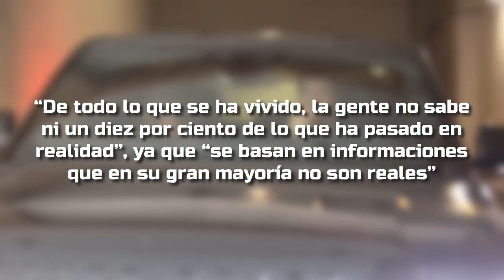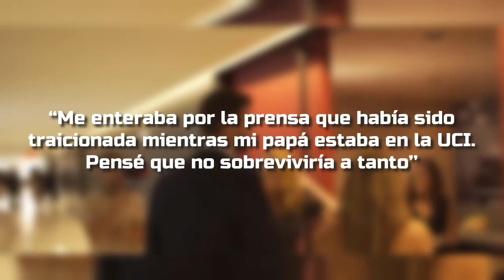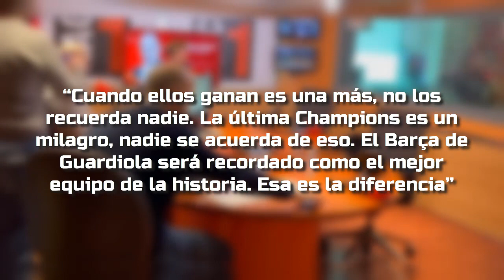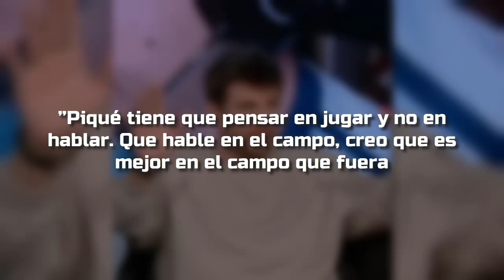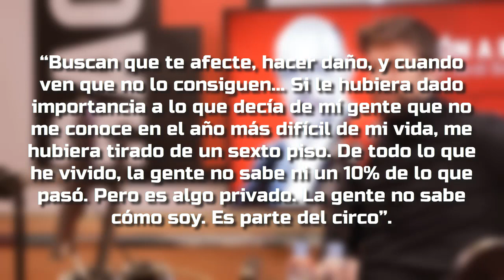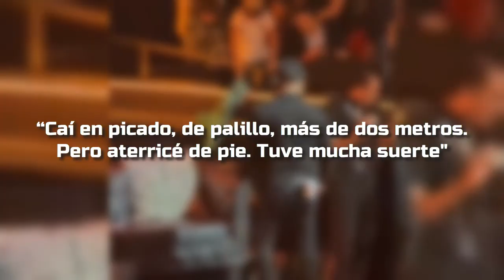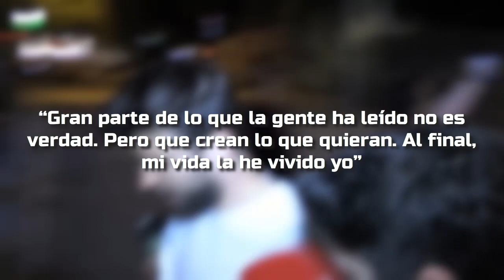😨NO CREERÁS LO QUE PASÓ: LA AVERGÜENZA Gerard Piqué HABLA MAL sobre Shakira y su RUPTURA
Bienvenidos a nuestro canal Mr Dato Shorts!!! Si alguna vez has escuchado hablar de Clara Chía Martí, la famosa pareja formada por Shakira y Gerard Piqué, o sus adorables hijos Milán y Sasha, entonces estás en el lugar correcto 😛.

Hoy te traemos: 😨NO CREERÁS LO QUE PASÓ: LA AVERGÜENZA Gerard Piqué HABLA MAL sobre Shakira y su RUPTURA